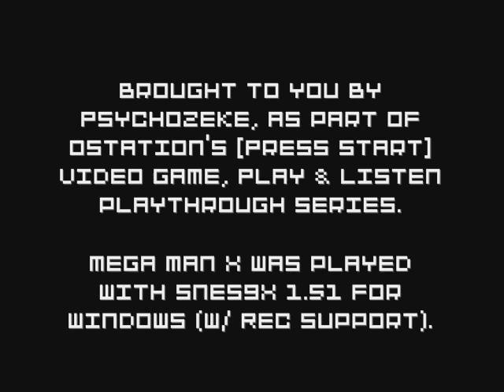Mega Man X, Ep. #06: Spark Mandrill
Following the elimination of Boomer Kuwanger, and the subsequent recapture of the fortress tower, X is ordered to infiltrate the electromagnetic power plant to restore the energy supply by taking Spark Mandrill down. To X's surprise and advantage, however, the Death Rogumer had crashed into the power plant from his previous scuffle with Storm Eagle, granting him easy access. Regardless of the situation, Spark Mandrill awaits ready to punch his former Maverick Hunter ally out of his way.

Spark Mandrill's level is similar to Flame Mammoth's, as it has two access points: one being before defeating Storm Eagle, and the second being after. Certainly, the "after" is the better option because the first half of the stage won't be overrun by volleys of electric current passing through the ground, which make navigation somewhat of a nuisance. The second half of the stage could prove troublesome to traverse, but all you need is patience and the Storm Tornado to help you out, which should also be used against the sub-boss, Thunder Slimer. Overall it's an easy stage housing a Heart Tank and an Energy Sub-Tank that the Boomerang Cutter can get.

PS: The Snes9x has problems recording multiple transparencies.

-STAGE DATA-

ENEMIES:

Gunbolt / ガンボルト
Ball de Voux (AKA Deerball) / ボール・ド・ボー
Hotarion / ホタリオン
Flamingle / フラミングル
Thunder Slimer / サンダースライマー (Sub-boss)
Rush Roader / ラッシュローダー
Turn Cannon / ターンキャノン
Mega Tortoise / メガトータス

BOSS:

Spark Mandrill (Spark Mandriller) / スパーク・マンドリラー -Lightning King of the Bullet Fists / ライトニングキングの弾丸こぶし-

STATS:

HP: 32
Ht: 10.0 ft (305 cm)
Wt: 646 lb (294 kg)
Weapon: Electric Spark
Weakness: Shotgun Ice
Other Attacks: Dash Punch; Ceiling Drop

BACKGROUND:

Modeled after a mandrill, Spark Mandrill was once a Maverick Hunter part of the 17th Elite Unit under Sigma's command built solely for combat. Possessing immense strength and the ability to control and manipulate electricity, Spark Mandrill was a highly efficient soldier surpassed only by his loyalty and obedience to his commanding officers. However, regardless of his efficiency on the field as a combat model, and due to having processing circuitry exclusively for combat, he failed to understand right and wrong causing him to be reactive.

Upon Sigma turning Maverick and ensuing revolt, Spark Mandrill blindly followed his leader without any rationale behind it. Obeying Sigma's first order, he took over the electric power plant, consuming its energy in the process, thusly depriving the city of it, and leaving his subordinates to clean up his mess afterward. Spark Mandrill literally stays within the power plant's main power supply gorging from it.

MISCELLANEOUS:

• Although Electromagnetic Power Plant / 電磁力プラント is the official and most common name of this stage, it is also known as Power Plant Stage / 発電所ステージ.

-TRIVIA-

• Spark Mandrill's joining Sigma upon his revolt was indeed because he was infected by the Sigma Virus.
• Interestingly, in the PSP remake of the game, Mega Man: Maverick Hunter X, Spark Mandrill was redesigned with a drill in his right hand, which made his name have a double meaning (if not a really bad pun).
• In the Mega Man X manga, Spark Mandrill is the second Maverick X faces right after Chill Penguin. His depiction is similar to the game; however, he was killed by Sigma after being defeated. (Due note that this is a non-canon scenario.)
• In the Mega Mission carddas released by Bandai, Dr. Doppler revived Spark Mandrill. In it, he's remodeled and renamed Spark Mandriller L, where the 'L' stands for "limited". His physical appearance has minimal changes other than a different body paint. (Due note that this is a non-canon scenario.)
• Spark Mandrill appeared in the Ruby-Spears Mega Man cartoon where he was portrayed with a Russian-like accent.

R20 Rockman & Rockman X Official Complete Works
Rockman X (Manga)
Rockman X MEGA MISSION 2 Carddas (Card No. 64)